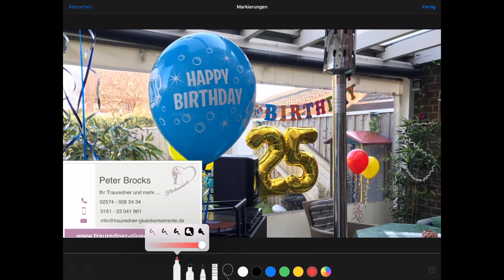Ungewöhnliches Geschenk zum 25 Geburtstag Familienfest mal anders mit Luftballons und Tauben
Freier Redner Peter Brocks
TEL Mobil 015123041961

Überraschen Sie Ihre Gäste doch mal anders. Schenken Sie eine bleibende Erinnerung
Ob Geburtstag, Abifeier, Mastergala, Gartenparty, Jubiläum. Verlobung oder Familienfeier.
Lassen Sie Ballons oder weiße Tauben als Glücksboten in den Himmel aufsteigen. Bei einem Glas Sekt - kühl angerichtet und mit leckerem Fingerfood. Wir bereiten alles für Sie vor, von Ballons bis zum Gartenpavillon, roter VIP-Teppich geht auch. Feiern Sie die perfekte Party, egal welcher Anlass. Wir bereiten vor – Sie feiern

Der 25. Geburtstag - endlich frei und richtig erwachsen!

Vor dem Gesetz sind wir mit 18 volljährig. Aber sind wir damit auch wirklich erwachsen? Nicht nur Psychologen, auch der gesunde Menschenverstand sagen, dass es dann doch noch ein paar Jahre braucht, bis man im Erwachsenenleben angekommen ist. Und so feiern viele den 25. Geburtstag noch einmal ganz besonders. Ab diesem Alter ändert sich auch der gesetzliche Status nochmal. Nicht nur der Anspruch auf Kindergeld läuft endgültig aus, Ab jetzt darf man wirklich alles, zum Beispiel auch Bürgermeister werden!*
Diesen Meilenstein im Leben hat die Familie von Mario ihren Sohn in besonders schöner Weise liebevoll symbolisch vor Augen geführt und uns eingeladen, die Gestaltung dafür zu übernehmen.
Wir durften das Wohnzimmer dem 25. Geburtstag entsprechend dekorieren und haben dann iim Garten die Besonderheit dieses Tages in einer Zeremonie unterstrichen. Das Geburtstagskind Mario bekam eine weiße Taube in die Hand und durfte diese in die große weite Welt schicken. Was die Eltern ihrem Sohn auf diese Weise sagen möchten: „Der Weg nach Hause steht immer offen, aber die Freiheit ist nun grenzenlos.“ - Wir fanden diese Überraschung sehr gelungen und möchten die Idee hier auch weitergeben. Mario wird diesen Tag, in dem der die Verantwortung für sich vollständig übernommen hat, immer in besonderer Erinnerung behalten.

Ihr möchtet uns buchen oder habt Fragen? Oder schaut Euch weitere Clips auf dieser Seite an Oder auf der Seite Andere Anlässe